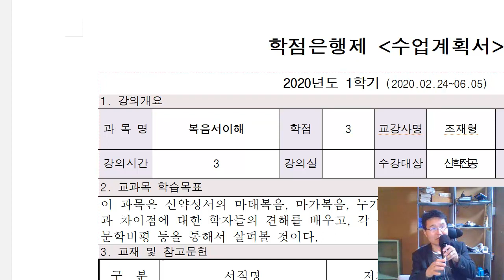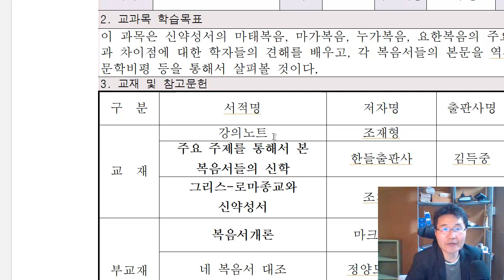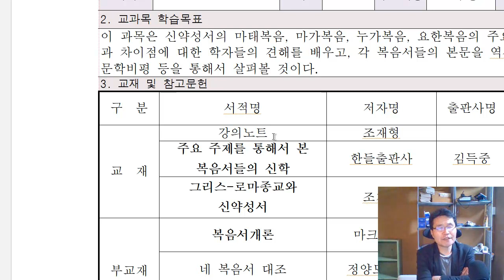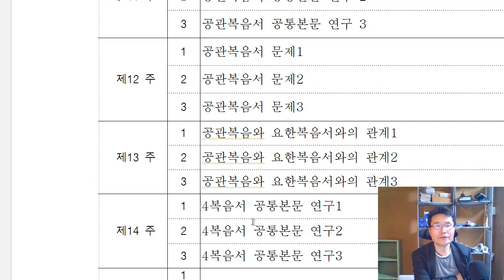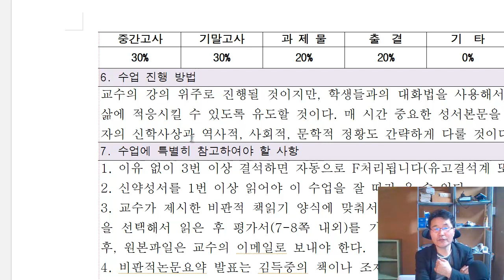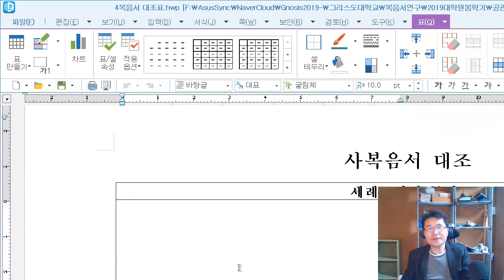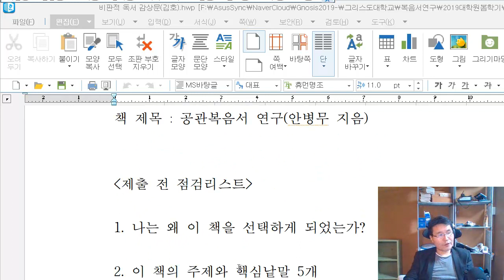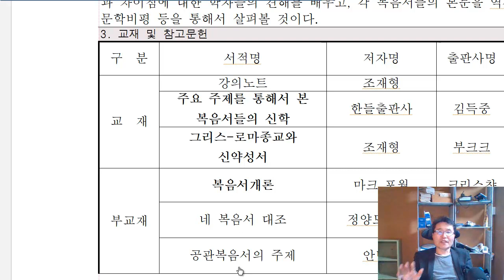복음서이해 1차시: 강의개요와 강사소개, 과제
복음서이해 수업을 듣기 위한 강의계획서를 설명한다.
교재와 일정, 과제 등에 대한 설명을 한다.
이 강의에 사용한 보조자료(공관복음서대조표와 4복음서 대조표)가 필요하신 분은 메일주십시오.

강사 소개

조재형
그리스도대학교를 졸업하고, 연세대 연합신학대학원에서 신약 전공으로 석사학위(Th.M)를 받았다. 미국 하딩신학대학원에서 문학석사(M.A)와 시카고신학대학원에서 목회학석사(M.Div)를 마쳤으며, 클레어몬트대학원(CGU) 종교학과에서 신약성서 전공으로 박사학위(Ph.D)를 받았다. 현재 케이씨(그리스도)대학교의 강사로 신약성서와 기독교의 기원에 대한 교육과 연구를 하고 있다. 한국기독교학회와 한국신약학회 정회원이며 대학 그리스도의교회 협동목사로 봉사하고 있다. 저서로 『초기 그리스도교와 영지주의』(서울: 동연, 2020) 과 『그리스-로마종교와 신약성서 － 그리스도교 기원에 대한 사상사』(서울: 부크크, 2018) 등이 있고, 신학 전문학술지에 약 25편의 논문을 게재했다.